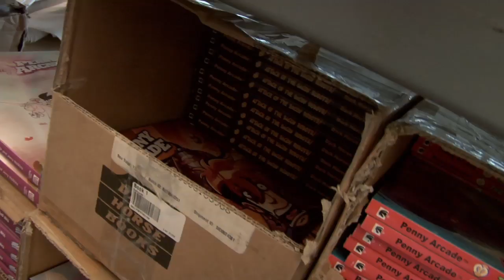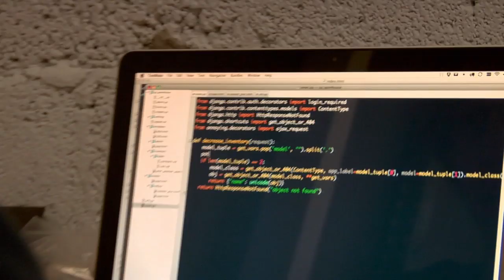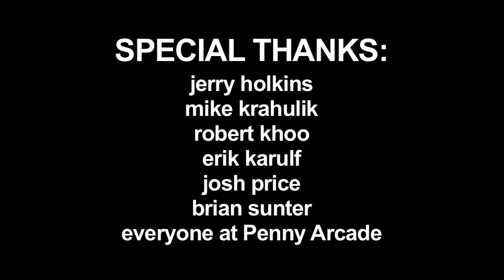Penny Arcade - The Warehouse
In this episode, Penny Arcade give us a tour of their warehouse and shows us how it's run.